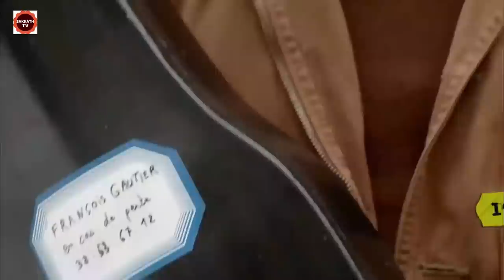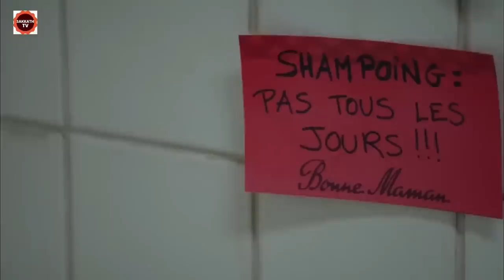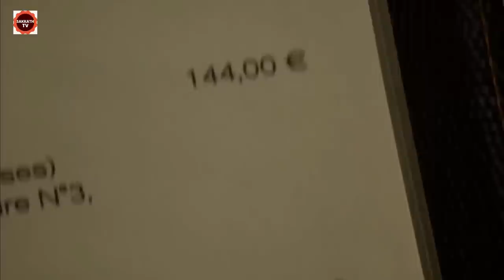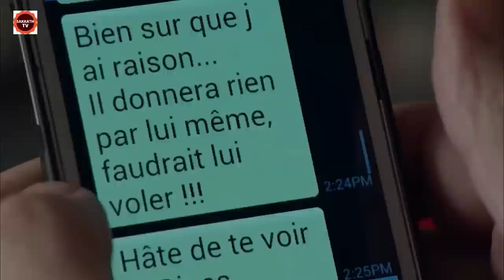ಪ್ರಪಂಚದ ವಿಚಿತ್ರ ವ್ಯಕ್ತಿಯ ಸ್ಟೋರಿ, ನೀವೇ ನೋಡಿ | Penny Pincher Movie Story In Kannada | By Sakkath Tv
Penny Pincher EXPLAINED IN KANNADA
Penny Pincher  MOVIE KANNADA EXPLANATION
Hollywood Movie Explained in Kannada
Penny PincherEnding Explained
Penny PincherExplained
Penny PincherMovie Explain inKannada
horror movie Kannada explanation
Penny PincherStory Explained

Penny Pincher Ending Explained In Kannada
Penny Pincher Kannada Explanation
Penny Pincher Ending Explain in Kannada
Penny Pincher Movie Explainer
Penny Pincher story Explain
Curve  Full Movie Story Explain in Kannada
Penny PincherMovie Story Explained in Kannada
As The God's WillMovie Story Explained in Kannada
As The God's WillMovie  Ending Explained
Penny PincherExplained
Korean Movies Explained In Kannada
Penny Pincher, love death, robots
Penny Pinchertory Explain

movies explained
movie explained
hollywood movie in kannada explained
endingexplainkannada
Ending Explained In Kannada
Explained

Music Attribution

Listen ad-free with YouTube Premium
Song
Heavenly
Artist
Aakash Gandhi
Album
Heavenly